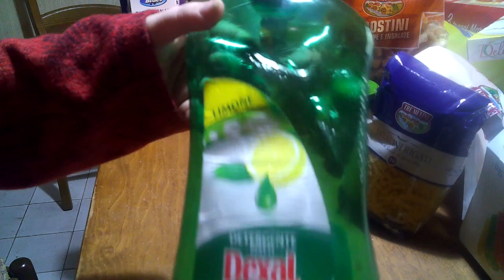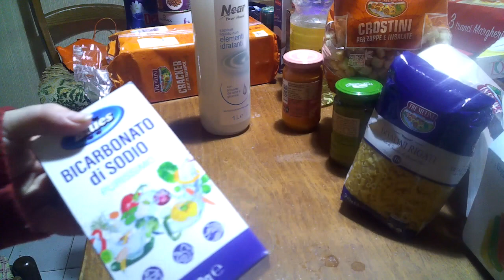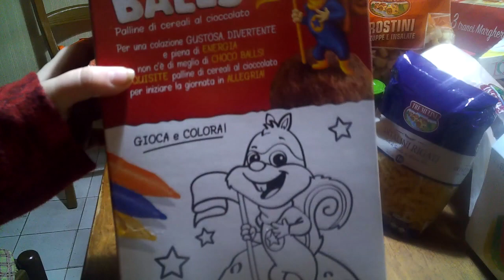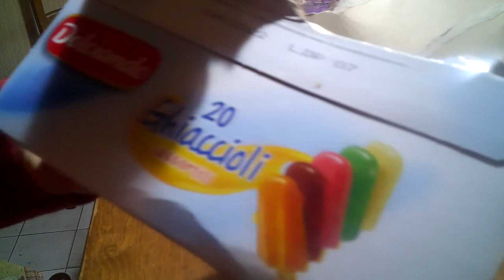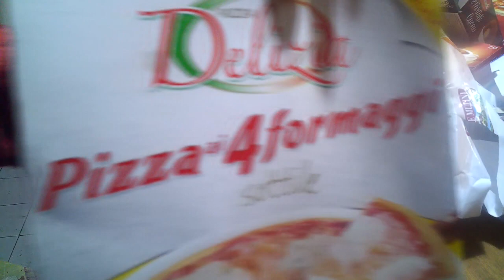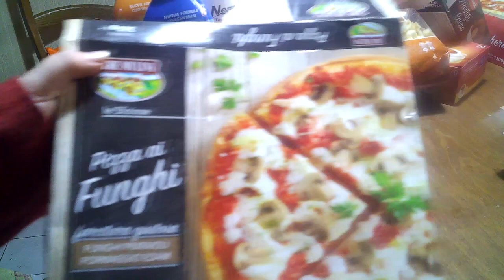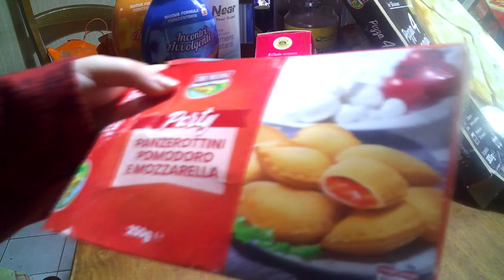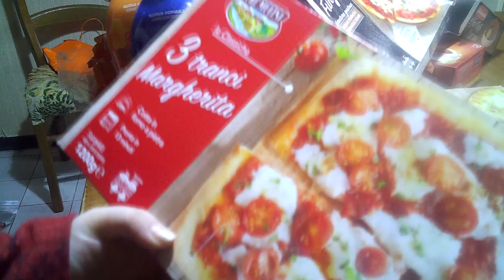VIDEO PROMOSSI O BOCCIATI NOVEMBRE 2020